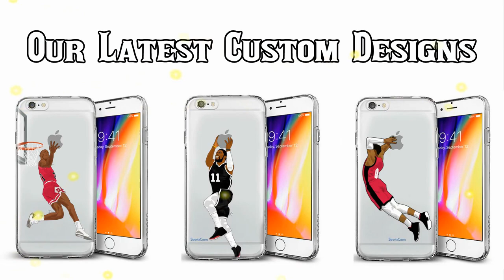BEST Football Vines (JUNE #4) Moments Compilation 2020